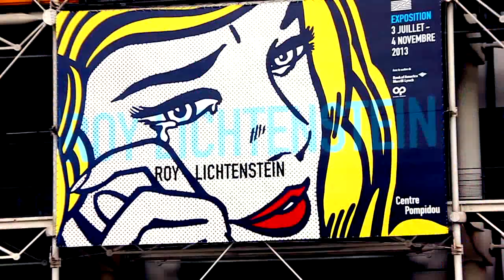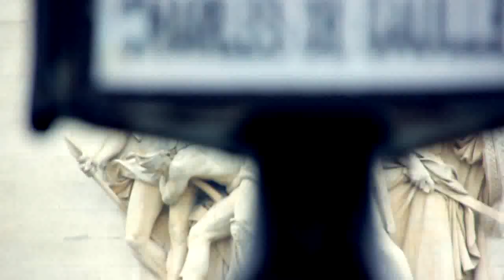Jamie Walker - Slow This Down (Official Video)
You can buy my EP, 'The Unknown' from iTunes right